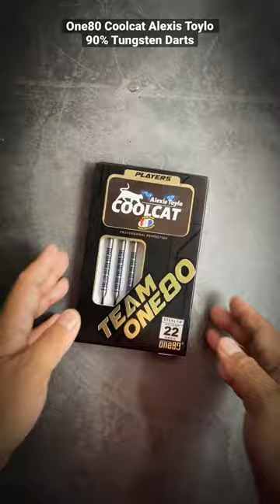One80 Coolcat Alexis Toylo 90% Tungsten Darts